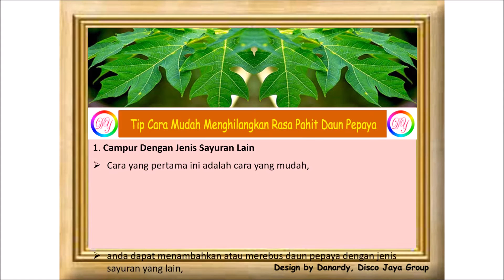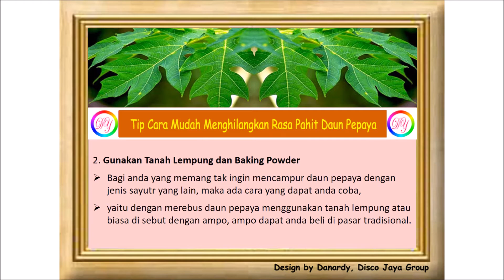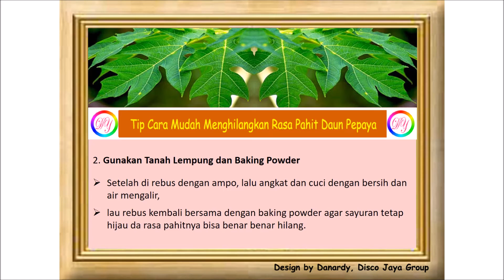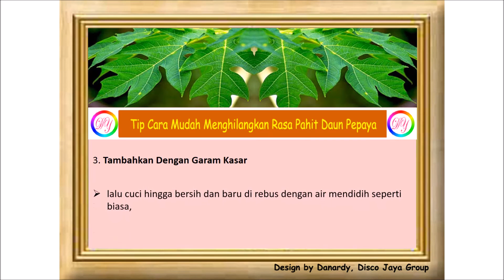Tip Cara Mudah Menghilangkan Rasa Pahit Daun Pepaya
Gunakan tipis tipis di bawah ini untuk menghilangkan rasa pahit pada daun pepaya :

1. Campur Dengan Jenis Sayuran Lain
Cara yang pertama ini adalah cara yang mudah, anda dapat menambahkan atau merebus daun pepaya dengan jenis sayuran yang lain, yang paling sering di gunakan adalah daun singkong muda, tunggu hingga air mendidih, lalu masukkan bersamaan dengan daun singkong, rebus hingga matang, lalu cuci dengan air mengalir hingga bersih dan daun pepaya dapat anda masak bersama dengan daun singkong atau pisahkan dulu baru di masak.

2. Gunakan Tanah Lempung dan Baking Powder
Bagi anda yang memang tak ingin mencampur daun pepaya dengan jenis sayutr yang lain, maka ada cara yang dapat anda coba, yaitu dengan merebus daun pepaya menggunakan tanah lempung atau biasa di sebut dengan ampo, ampo dapat anda beli di pasar tradisional. Setelah di rebus dengan ampo, lalu angkat dan cuci dengan bersih dan air mengalir, lau rebus kembali bersama dengan baking powder agar sayuran tetap hijau da rasa pahitnya bisa benar benar hilang.

3. Tambahkan Dengan Garam Kasar
Cara ini juga mudah untuk di praktekkan, anda dapat menggunakan garam kasar, caranya adalah dengan cara meremas remas daun pepaya dengan garam kasar hingga layu, lalu cuci hingga bersih dan baru di rebus dengan air mendidih seperti biasa, angkat lalu cuci kembali hingga bersih dan siap untuk di masak.